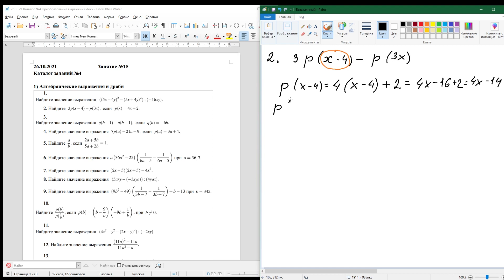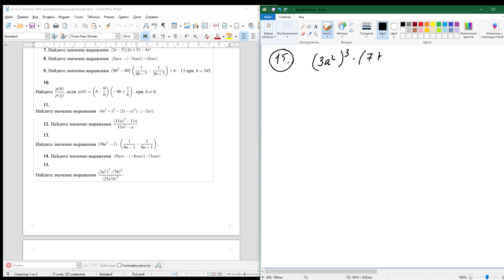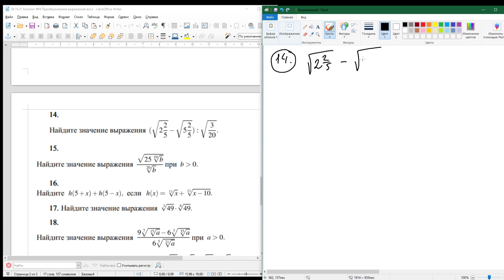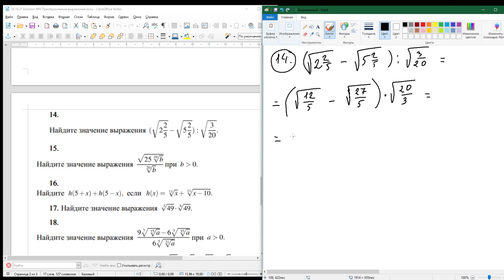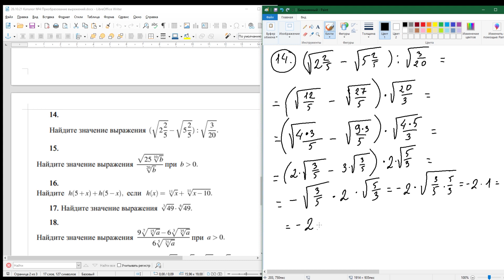ЕГЭ по Математике Занятие №15